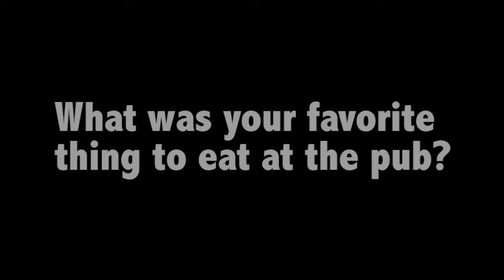Locals react to the closing of Dempsey's Burger Pub in Lincoln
Man-on-the-street interviews with former customers and an employee of Dempsey's Burger Pub in downtown Lincoln, Nebraska.